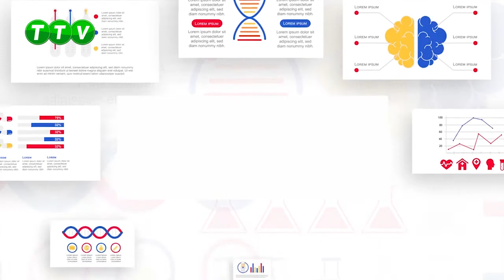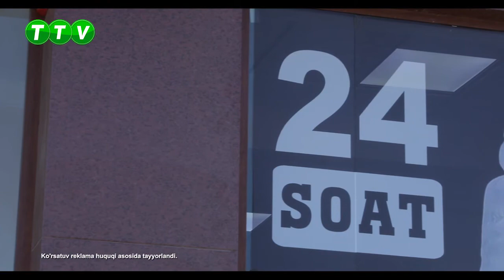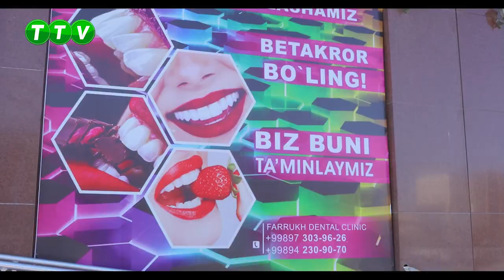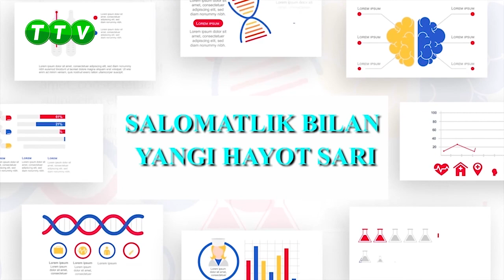SALOMATLIK BILAN YANGI HAYOT SARI KO'RSATUVI #11 SONI 06.12.2020 STOMATOLOG